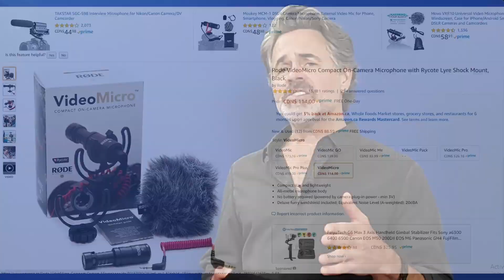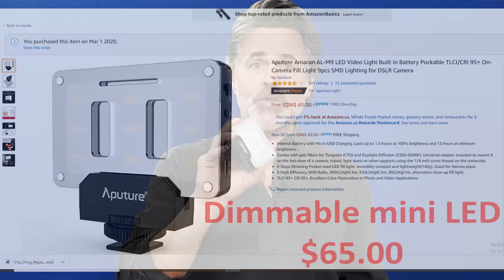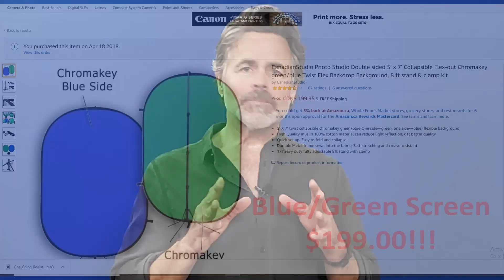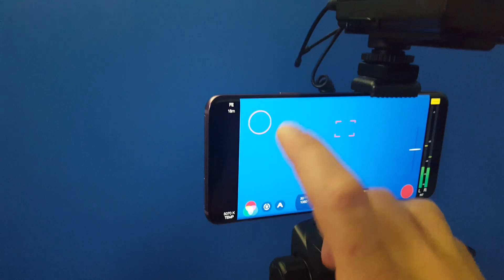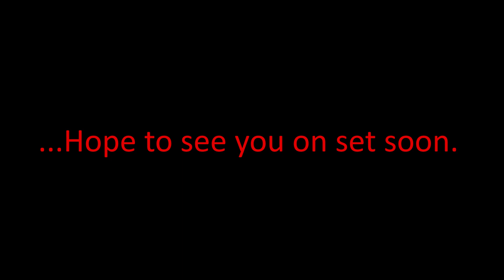Simple Self-Tape Solutions: Raise your self-tape game, without breaking the bank.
Tips and tricks to put together an affordable self-tape system of your own. I am an actor who also provides self-tape services for other actors in my area. I've broken down my setup and given several affordable options to help you raise your self-tape game...without breaking the bank.

In the post COVID film and television scene, self taping is going to be more important than ever. I show you simple and inexpensive ways to put your best foot forward and submit your best audition.

Chapters

00:03 - Why I'm doing this video and a bit about me.
00:28 - Why self-taping is important (now more than ever).
01:34 - What is the best camera to use for self-taping?
02:02 - Get the Filmic Pro app!
02:48 - Audio is important in self-taping. What type of mics you should be using to self-tape.
03:47 - How to put it all together.
04:10 - Tripod options for self-taping.
04:46 - How to light and different lighting options for self-tapes.
06:26 - What type of backdrop to use when self-taping.
07:38 - My self tape setups. What I use for self-taping at home and on the road.
08:30 - Thanks for watching. Links are below but try to shop locally.

Ulanzi Cold Shoe Cell Mount-